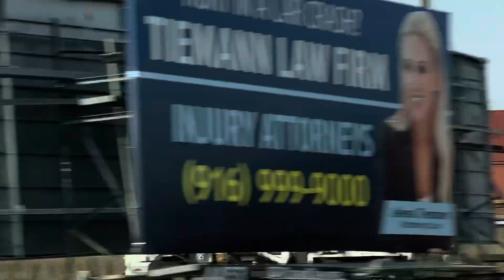UP 2530 Leads IOANP (15) Passes Road 105A in Davis (12/15/23)